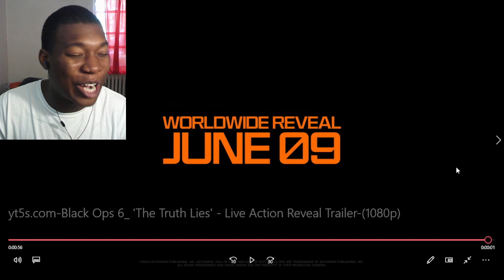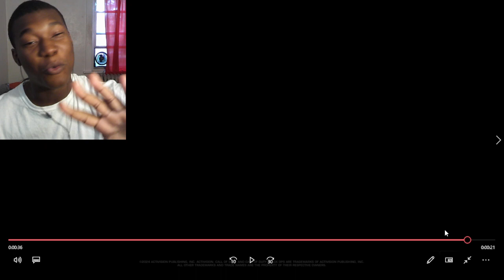Black Ops 6: 'The Truth Lies' - Live Action Reveal Trailer REACTION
black ops 6 reveal,call of duty,cod,activision,black ops xbox game pass,bo6,Black Ops 6: 'The Truth Lies' - Live Action Reveal Trailer,Black Ops 6: 'The Truth Lies,Black Ops 6: 'The Truth Lies' - Live Action Reveal Trailer REACTION